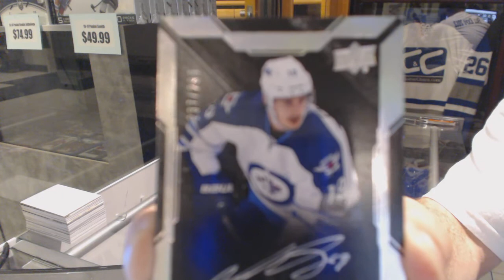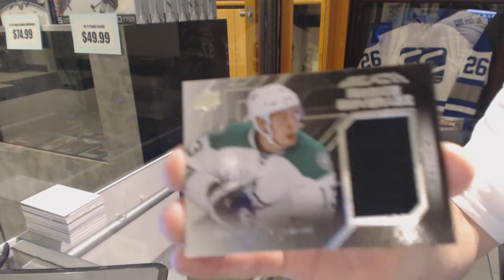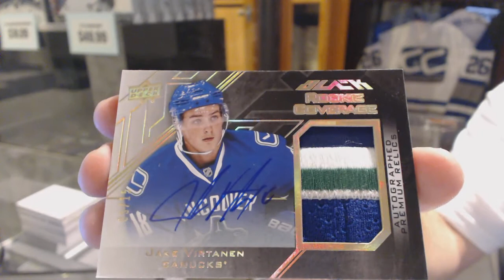Fretish 15-16 Upper Deck Black Hockey Box Break